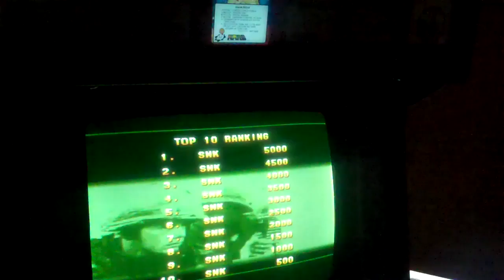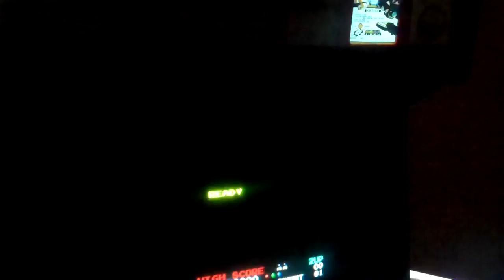Neo-Geo Video Arcade Machine